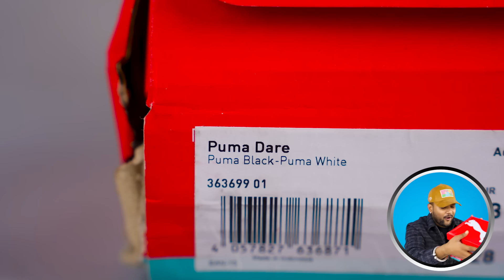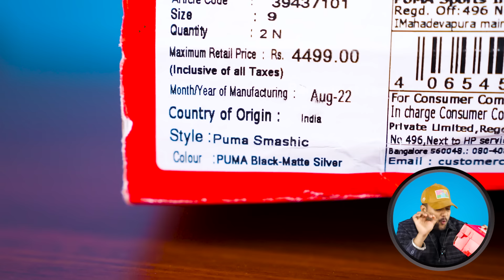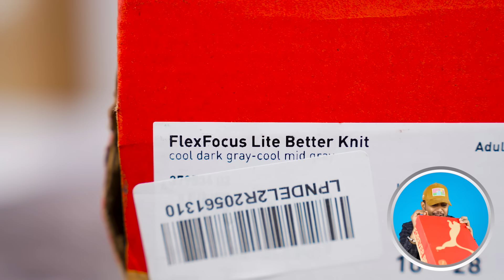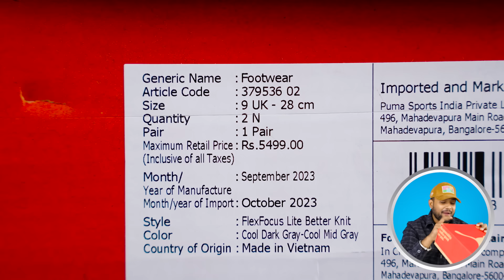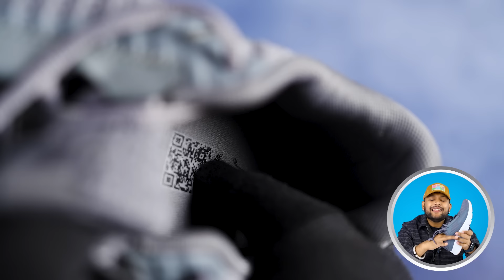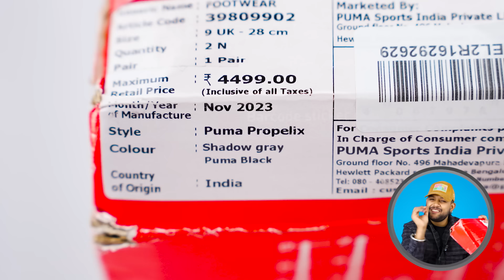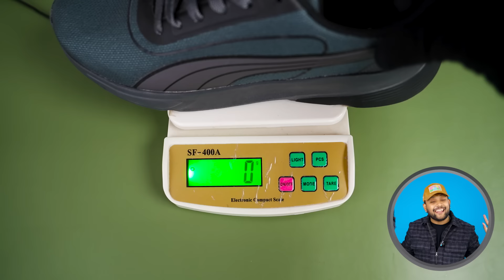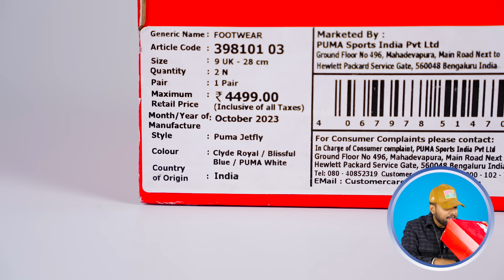TOP 5 Best Puma Shoes Under ₹2000 🔥 Best Puma Sneakers Under ₹2000 Amazon Haul | ONE CHANCE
1.  Puma Unisex-Adult FlexFocus Lite Better Knit Cool Dark Gray-Cool Mid Gray Running Shoe - 9 UK (37953602)

2.  Puma Unisex-Adult Dare Black-White Sneaker - 9 UK (36369901)

3.  Puma Unisex-Adult Smashic Black-Matte Silver Sneaker - 9UK (39437101)

4.  Puma Mens Jetfly Clyde Royal-Blissful Blue-White Sneaker - 9 UK (39810103)

5.  Puma Mens Propelix Shadow Gray-Black Sneaker - 9 UK (39809902)

Intro: 0:00
1 Puma Shoes for Men: 0:06
2 Puma Shoes for Men: 1:38
3 Puma Shoes for Men: 2:50
4 Puma Shoes for Men: 5:40
5 Puma Shoes for Men: 7:55